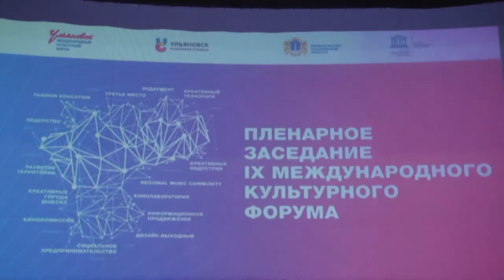ЮНЕСКО собрала в Ульяновске международный культурный форум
С 27 по 29 сентября в Ульяновской области под эгидой ЮНЕСКО проходил IX Международный культурный форум. В эти дни состоялись семинары, круглые столы, мастер-классы и конференции по вопросам социального предпринимательства и креативной индустрии.